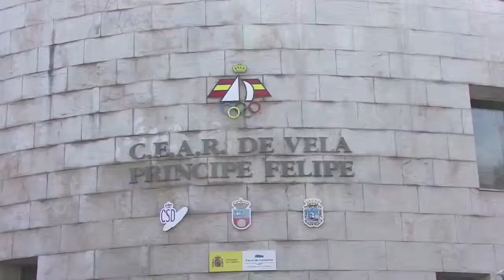Programa de actividades Prueba Test Mundial de Vela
El deporte, la música, el teatro, las exposiciones, el cine y la gastronomía compartirán protagonismo del 6 al 15 de septiembre en Gamazo, durante la celebración de la prueba test del Mundial de Vela, que disputarán en aguas de la bahía santanderina más de 200 embarcaciones, procedentes de 40 países del mundo.